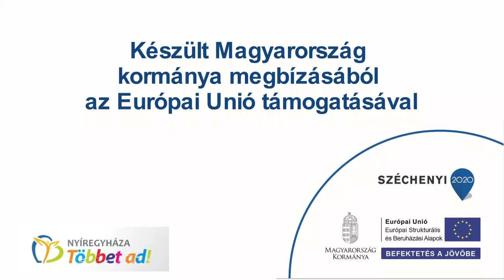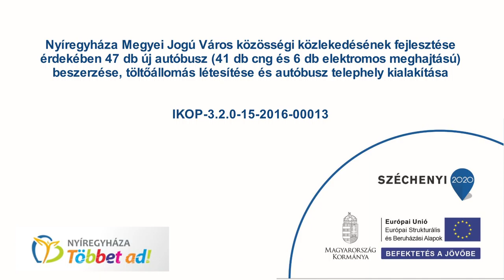Busz médiamegjelenés 3